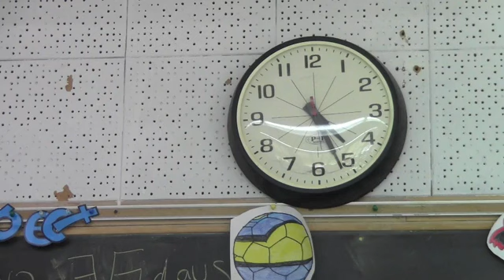2012 Throwback - Waiting for the Lunch Bell